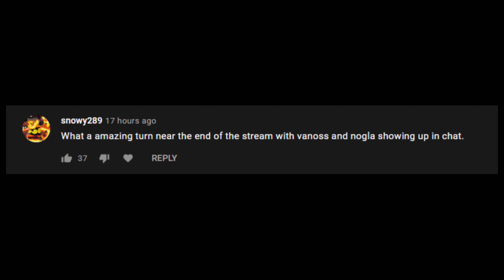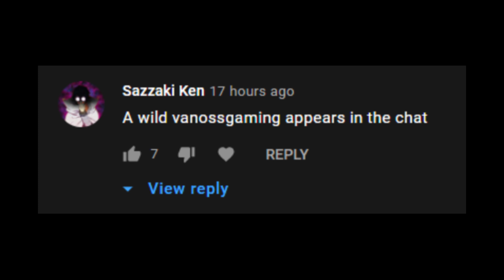Vanoss and Nogla JOIN MY STREAM! (clipped)